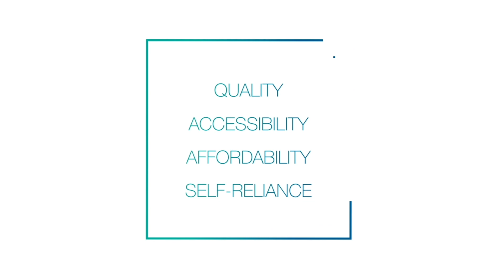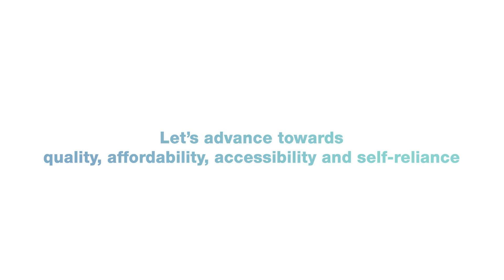Dr Asad Islam talks about Pakistan's 1st locally developed cardiac stents & catheter by NHT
Health system in Pakistan faces a significant challenge to provide individualised care along with the availability of advanced medical technologies to streamline workflows and improve the patient’s journey to recovery. Realising the importance of quality healthcare, positive patient experience and self-reliance in medical devices, N-ovative Health Technologies NHT aims to empower our clinical teams with devices that will make treatments more effective and efficient.

Dr Asad Islam, a renowned cardiac surgeon at Hearts International Hospital, Rawalpindi, discusses the importance of medical implants and devices both from a patient’s viewpoint and a larger national perspective, as he reflects upon the initiative by NUST NHT as one that will make healthcare more affordable for patients. Local manufacturing of high-quality medical devices will bring advantages for the entire healthcare system including hospitals, clinics, medical practitioners, etc., in addition to a flourishing local industry and a prosperous economy in years to come.